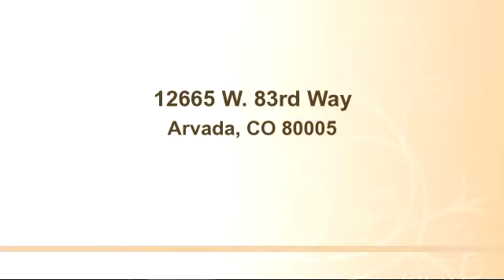Property for sale - 12665 W. 83rd Way, Arvada, CO 80005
Bedrooms: 0
Bathrooms: 0
Square Feet: 0
Price: $748,000
MLS ID:

12/13/2014 02:07:01 am

Last modified: